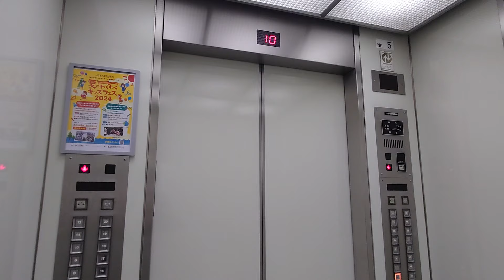川崎区役所のエレベーター その1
メーカーは東芝製です。特注型のエレメイトセレブラムですが、そろそろ更新されそうな予感です。

用途：乗用
定員：17名
積載：1150kg
設置年：不明
アナウンス：なし
到着音：あり
車椅子操作盤：あり（1機のみ）
エレベーター台数：6
機種：エレメイトセレブラム
方式：ロープ式